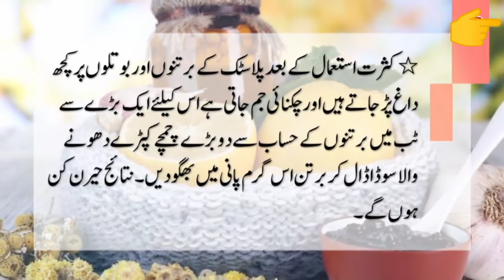Amazing House Hold Tips||Very Useful Entertainment Terminal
Entertainment Terminal
Useful Tips
Make Easy your daily routine with these Tips
Assalamualaikum!
Dear Viewers today i bring some very useful tips for you. they will amaze you with thier results.Must try these tips am sharing these tips after trying them myself.keep tune in to my channel for explore more interesting things